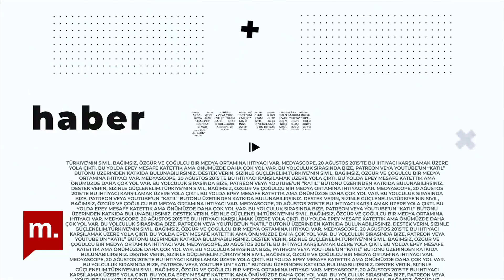9 .Engelsiz Filmler Festivali sinamaseverlerle buluştu - Konuk: Ezgi Yalınalp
Puruli Kültür Sanat tarafından düzenlenen Engelsiz Filmler Festivali’nin dokuzuncusu, 11-17 Ekim tarihleri arasında hem Ankara’da yüz yüze hem de çevrimiçi olarak sinemaseverlerle buluştu. Festivalde izleyicilere tüm filmler için sesli betimleme ve ayrıntılı altyazı seçenekleri sunuldu. Festival Yönetmeni Ezgi Yalınalp, festivale ilişkin detayları Medyascope’a anlattı.

Teşekkürler!